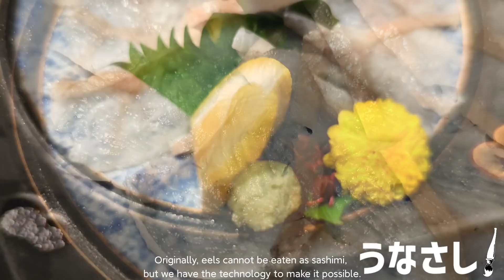【大食い】日本一高いうなぎ丼、うなぎの刺し身が本当に美味しすぎる…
僕「うなぎを捌いているところを動画にしよう！」
店長「BANされても知らないですよ」
僕「え」
店長「え」

アテンドしてくれた神
煮干乱舞オーナー